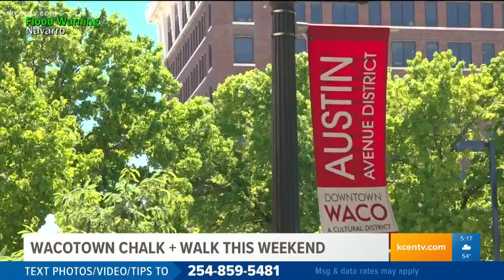Wacotown Chalk + Walk event to benefit artists and small businesses